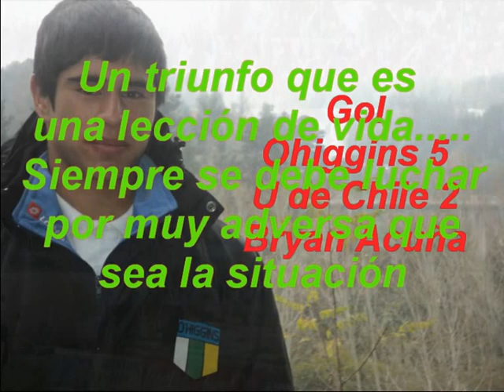Sub 17 Ohiggins: Compacto Ohiggins 5 U de Chile 2